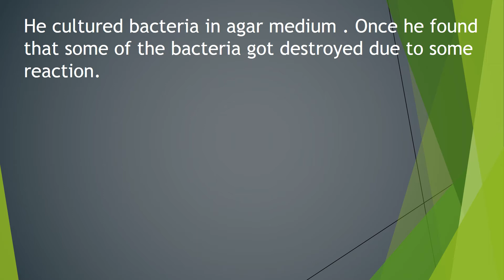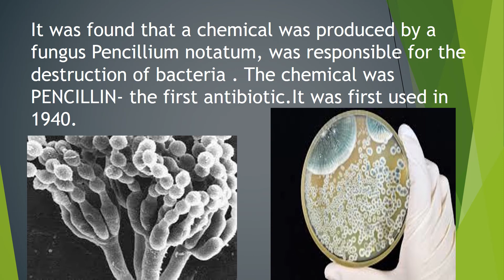An incidental discovery by Alexander Flemming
A small infomration regarding the discovery of Pencillin.